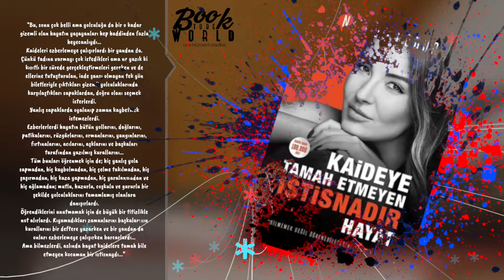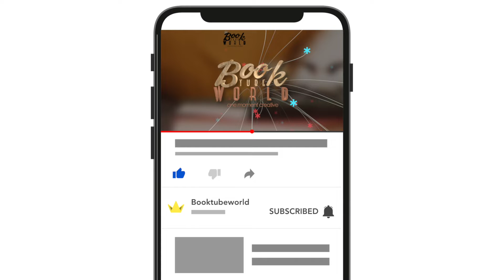Kaideye Tamah Etmeyen İstisnadır Hayat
“Bu, sonu çok belli ama yolculuğu da bir o kadar gizemli olan hayatın yaşayanları hep haddinden fazla heyecanlıydı...

Kaideleri ezberlemeye çalışırlardı bir yandan da.

Çünkü tadına varmayı çok istedikleri ama ne yazık ki kısıtlı bir sürede gerçekleştirmeleri gereken ve de ellerine tutuşturulan, iade şansı olmayan tek yön biletleriyle çıktıkları gizemli yolculuklarında karşılaştıkları sapaklardan, doğru olanı seçmek isterlerdi.

Yanlış sapaklarda oyalanıp zaman kaybetmek istemezlerdi.

Ezberlerlerdi hayatın bütün yollarını, dağlarını, patikalarını, rüzgârlarını, ormanlarını, yangınlarını, fırtınalarını, acılarını, aşklarını ve başkaları tarafından yazılmış kurallarını...

Tüm bunları öğrenmek için de; hiç yanlış yola sapmadan, hiç kaybolmadan, hiç çelme takılmadan, hiç şaşırmadan, hiç kaza yapmadan, hiç yaralanmadan ve hiç ağlamadan; mutlu, huzurlu, coşkulu ve gururlu bir şekilde yolculuklarını tamamlamış olanlara danışırlardı.

Öğrendiklerini unutmamak için de büyük bir titizlikle not alırlardı. Kıyamadıkları zamanlarını başkalarının kurallarını bir deftere yazarken ve bir yandan da onları ezberlemeye çalışırken harcarlardı...

Ama bilmezlerdi, aslında hayat kaidelere tamah bile etmeyen kocaman bir istisnaydı...”

Nilgün Bodur, 5. kitabı Kaideye Tamah Etmeyen İstisnadır Hayat’ta bir acıdan yola çıkarak insanlığa, aşka ilişkin hisleri ve düşüncelerini, 9 yaşından bu yana tuttuğu “defterine” yazarcasına samimiyetle yazıyor. Ve kitabın sonunda bize de kendimize sormak kalıyor: Gerçekten kural diye bir şey var mı, yoksa kural diye bildiğimiz her şey istisna mı?